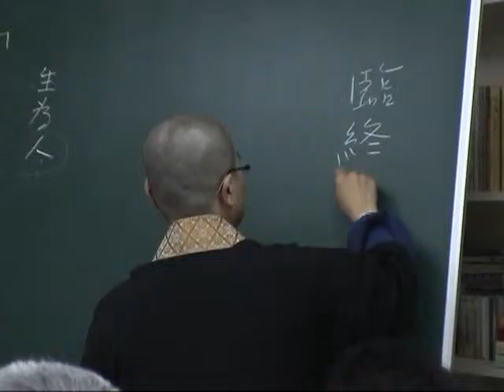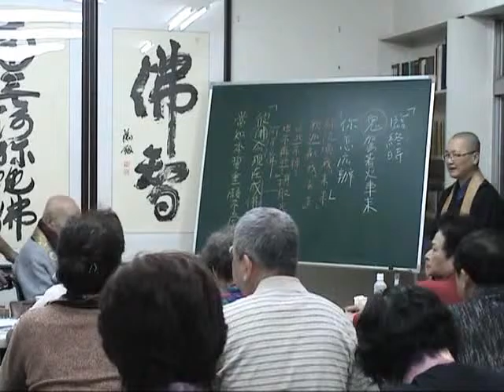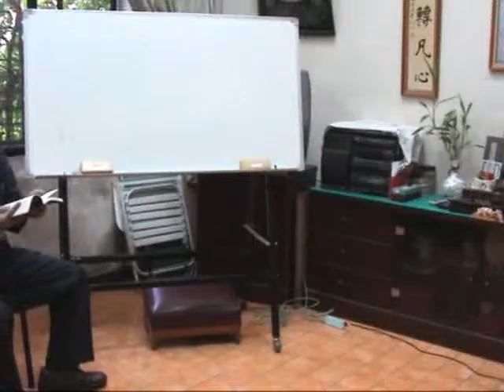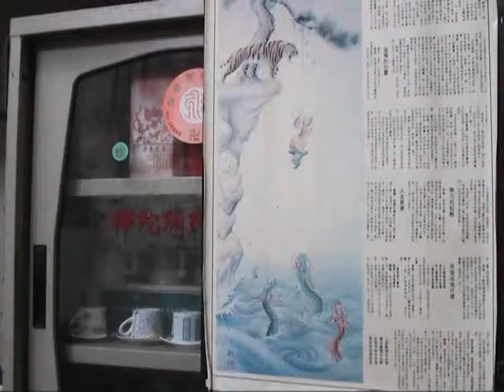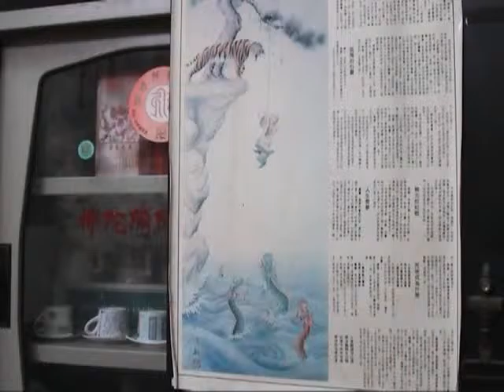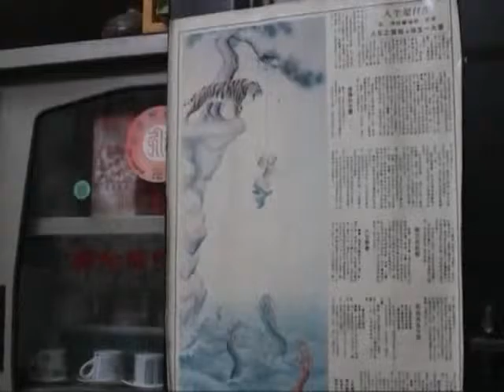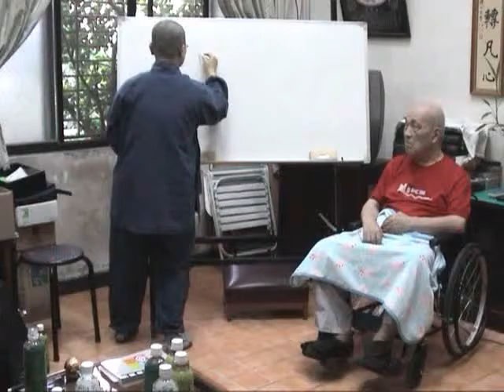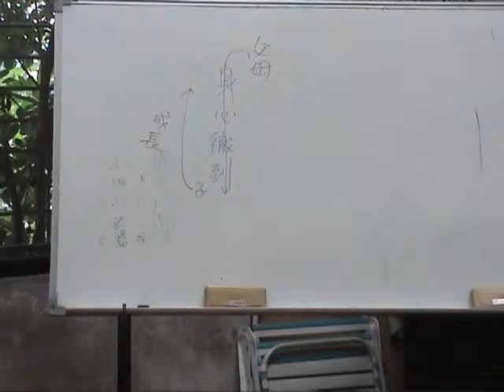2007.11.18-23【台北】瑞默老師（17-11）